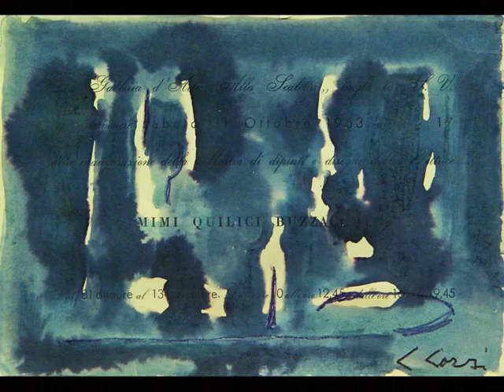VideoCatalogo Mostra "Carlo Corsi nella Collezione Giordani" MAM Gazoldo degli Ippoliti, MN.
"Un pittore e il suo collezionista. Carlo Corsi nella Collezione Giordani"
Opere dal 1898 al 1962. Mostra antologica a cura di Renzo Margonari.
MAM Museo d'Arte moderna dell' alto Mantovano.
Gazoldo degli Ippoliti (MN) Dal 28 settembre al 27 ottobre 2013. PROROGATA AL 3 NOVEMBRE